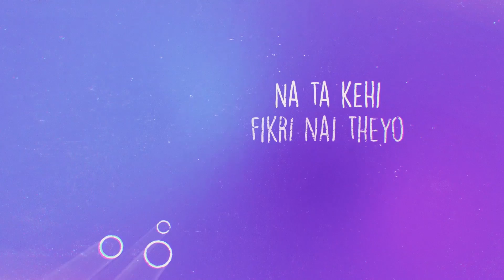Herda Herdai || Nik and Sharad || The Social Project || Official Lyrical Video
Everything in today’s world is proceeding so fast and we do not have time for so many things in life. With this song, we want you to pause for a while and give an ear as the song speaks about how swiftly the time is passing by and how briskly we are entering into the unseen tomorrow. Let this song drift you back to your old golden days when you were carefree and nothing else mattered. With the beats of madal, blend of sarangee, the rhythm of guitar, and the song of cheerful days, Herda herdai will definitely score on your heart! This song is dedicated to each and every one of you. So enjoy!

Presenting "Herda Herdai" By Nik and Sharad only on Music Nepal's official YouTube channel.

The right for this video is provided by Sharad Diyali.

Nepali Song - Herda Herdai
➤  Vocals/ Lyrics/ Composition/ Arrangement/ Production – Nik and Sharad (The Social Project)
➤ Motion Graphics – Bobworklondon

Lyrics:–

Verse 1:
(Herda herdai bitti sakyo jiwan haru yaha,
Sachda sachdai bileen bhayo samay kaha kata) x 3 times

Chorus:
Yeti chitto, samay dhaldaicha,
bhawishya tira, aghi bardaicha

Verse 2:
(Sana sana hami thiyo, lardai pardai aghi barney,
Na ta kehi fikri nai theyo, sabai sath bhaye dhukkai lagthyo) x 2 times

Chorus:
bhawishya tira, aghi bardaicha.) x 2 times

🎧Listen Live!